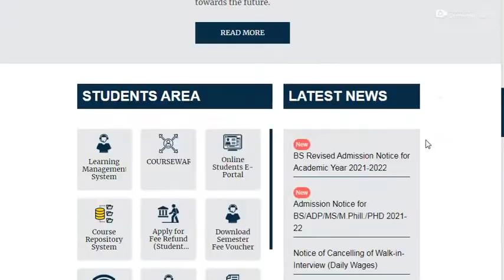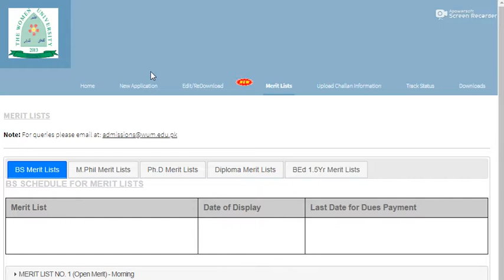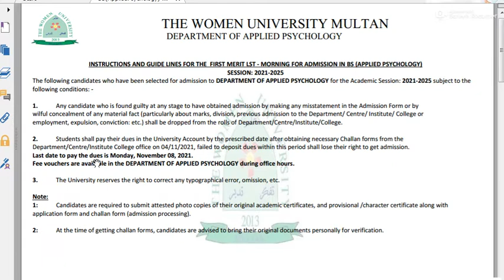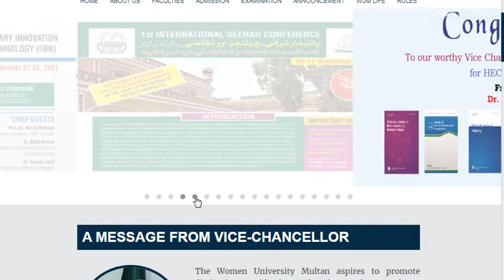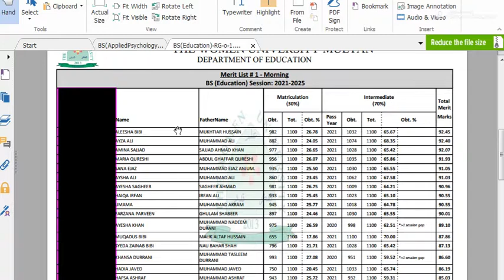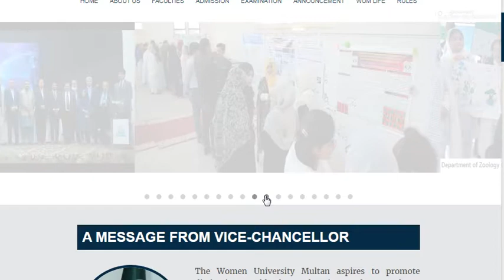The Women University Multan fist merit list open 2021, Women University Multan fist merit 2021